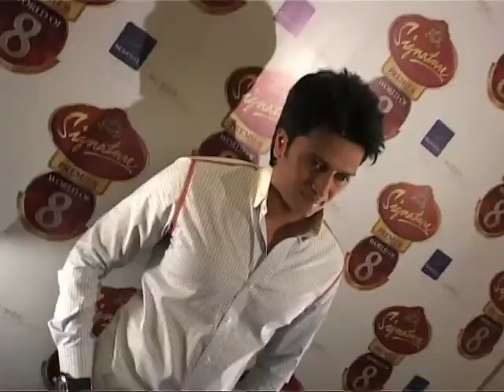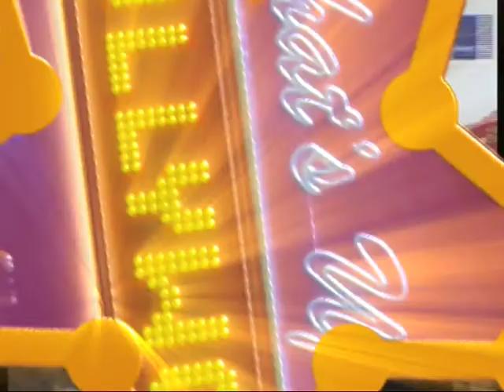Signature Manoviraj Khosla Fashion Show | Bollywood News | ErosNow eBuzz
Signature premium world of 8 international Fashion tour at the Novotel Hotel in Mumbai.